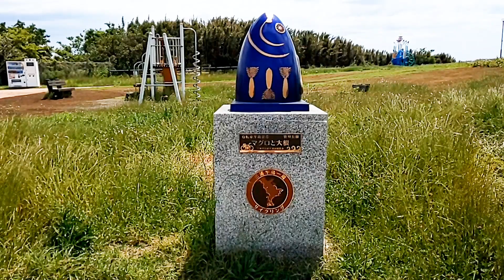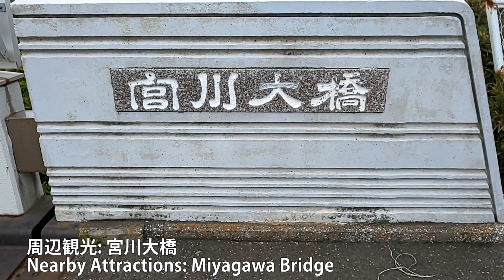湘南観光! 宮川公園の三浦半島マイルストーン Miyagawa Park of Miura Peninsula Milestone 2019年5月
宮川公園に、サイクリングをする人を楽しませる三浦半島マイルストーンがあります。マイルストーンは8か所あります。
There are 8 milestones for cyclist in Miura peninsula.